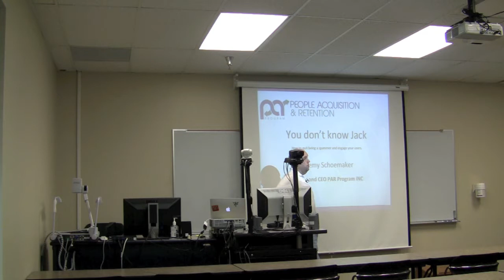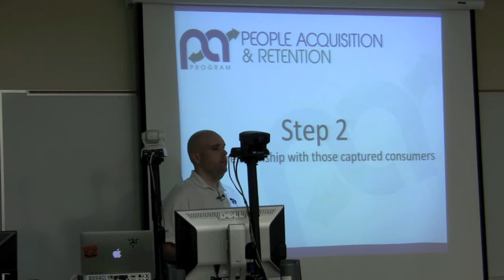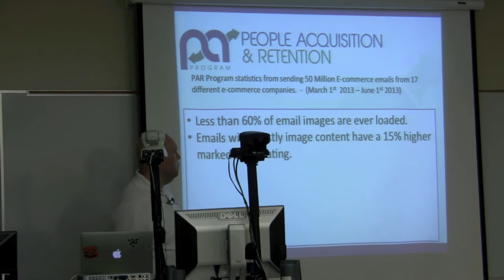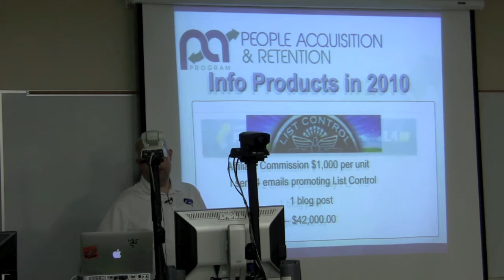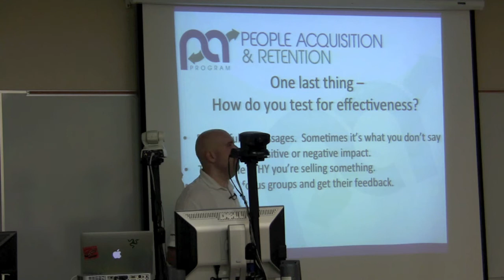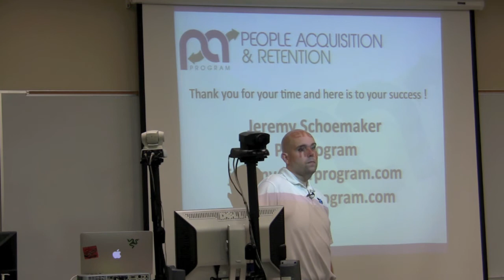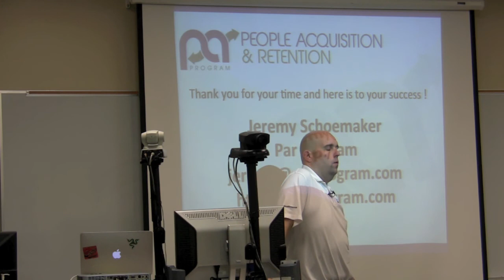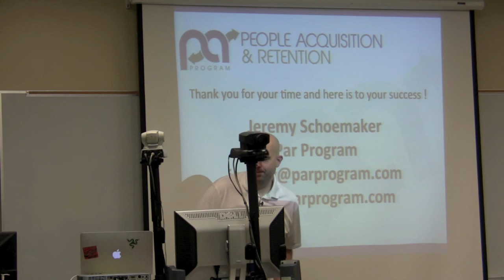Jeremy ShoeMoney Schoemaker giving his 'You Don't Know Jack' Presentation at SCC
Jeremy ShoeMoney Schoemaker giving his 'You Don't Know Jack' Presentation at SCC Continuing Education Center In Lincoln, NE